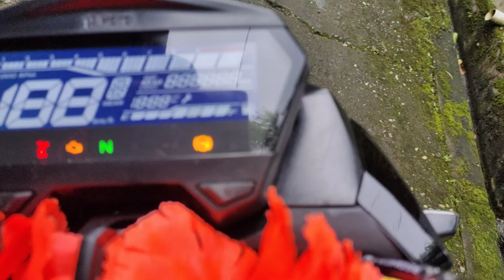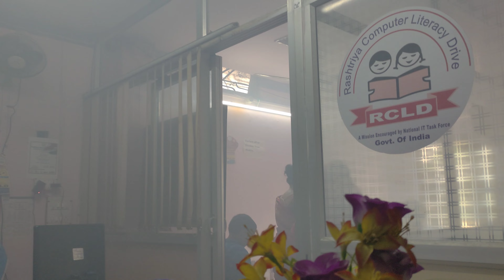Vishwakarma Puja Vlog 🙏 || Alone Soul Vlog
Welcome Guys To A New Vlog Of Alone Soul Vlogs.